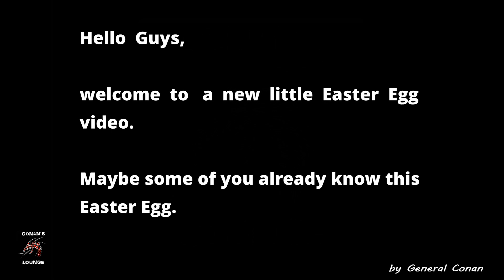Conan Exiles: Hidden Chest #2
Hello Guys,

welcome to a new little Easter Egg video. Maybe some of you already know this Easter Egg.

Hallo Leute,

willkommen zu einem neuen kleinen Easter Egg Video. Vielleicht kennen einige von Euch dieses Easter Egg schon.